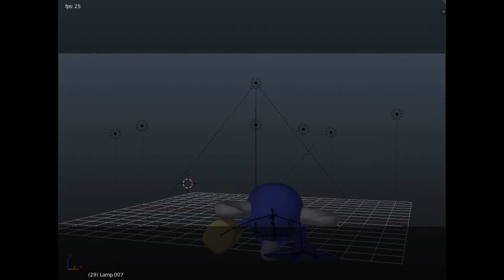Crawl this way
Meet Crawler from the upcoming Cowaboom game!
He's so far the funniest enemies to animate.